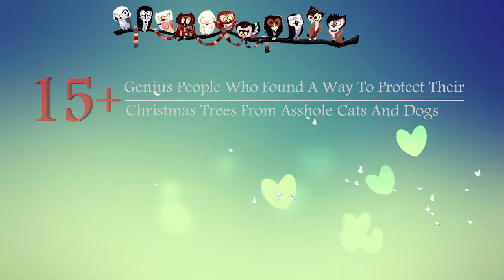15+ Genius People Who Found A Way To Protect Their Christmas Trees From Asshole Cats And Dogs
15+ Genius People Who Found A Way To Protect Their Christmas Trees From Asshole Cats And Dogs

1. JOA & Mabeha – Skyward
3. Vexento – Tevo